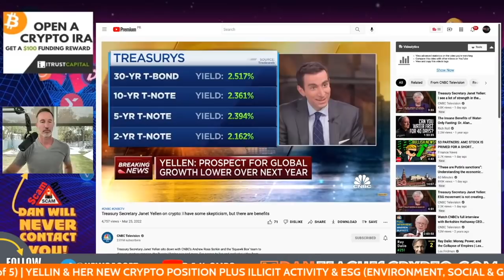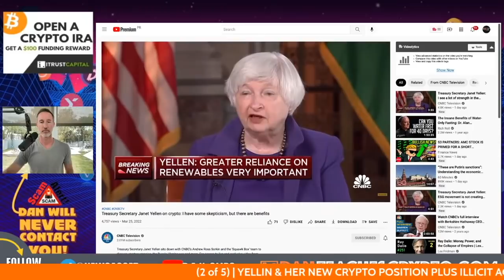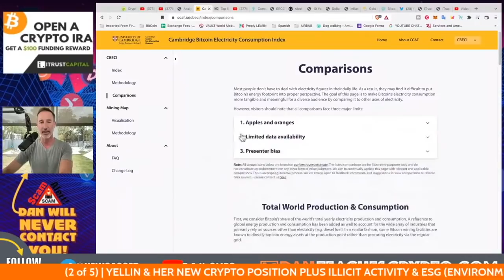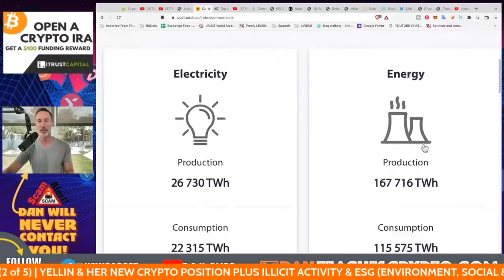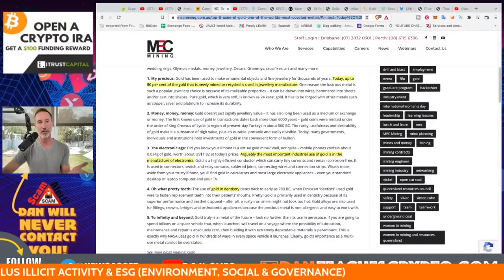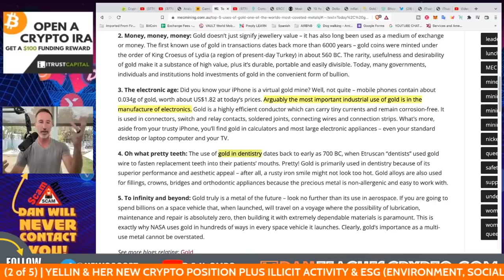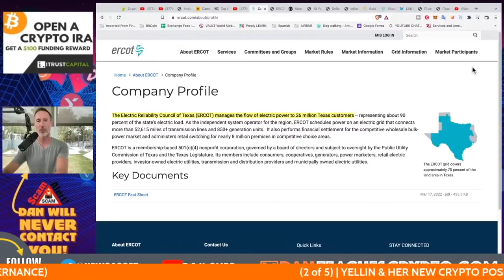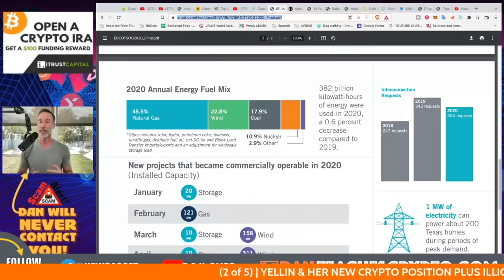BITCOIN & POWER CONSUMPTION DEEP DIVE.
Janet Yellin outlines her new stance on crypto and its effects on the environment. Perhaps the Bitcoin energy consumption isn't so bad?

●▬▬▬▬▬▬▬▬FOLLOW D.A.N.▬▬▬▬▬▬▬▬▬▬●

●▬▬▬▬▬▬▬▬STRATEGIES▬▬▬▬▬▬▬▬▬●